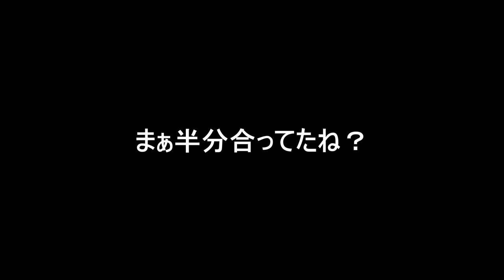1マスしかない隙間を渡るコースがムズ過ぎるwww『マリオメーカー2』